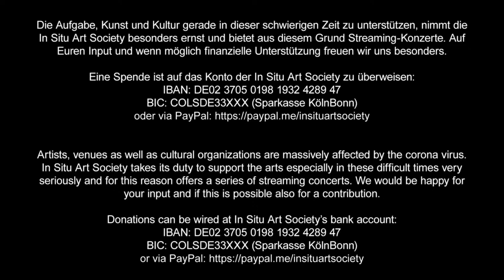Live stream: Phil Minton & Polyfolie – Bonn, 04.07.2021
In Situ Art Society presents The Dissonant Series 95 | Bridges

PHIL MINTON & POLYFOLIE

Gerno Bogumil (DE) – Stimme
Gala Hummel (DE) – Stimme
Karl Krützmann (DE) – Stimme
Brigitte Küpper (DE) – Stimme
Bärbel Nolden (DE) – Stimme
Hansjörg Schall (DE) – Stimme
Marion Schüller (DE) – Stimme
Andreas Techler (DE) – Stimme
Ansgar Wallstein (DE) – Stimme
Norbert Zajac (DE) – Stimme
Ivan Zilli (DE) – Stimme

Phil Minton (UK) – Stimme, Dirigent (virtuell)

Live stream from the Dialograum Kreuzung an St. Helena in Bonn, 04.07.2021

Die Aufgabe, Kunst und Kultur gerade in dieser schwierigen Zeit zu unterstützen, nimmt die In Situ Art Society besonders ernst und bietet aus diesem Grund Streaming-Konzerte. Auf Euren Input und wenn möglich finanzielle Unterstützung freuen wir uns besonders.

Eine Spende ist auf das Konto der In Situ Art Society zu überweisen:

In Situ Art Society takes its duty to support the arts especially in these difficult times very seriously and for this reason offers a series of streaming concerts. We would be happy for your input and if this is possible also for a contribution.

Phil Minton (geboren 1940 in Torquay, Devon, UK) ist ein Jazztrompeter, der 1962 nach London kam, und sich in Mike Westbrooke‘s Orchestra immer weiter einen eigenen unverwechselbaren Vokalstil erarbeitete, bis er 1988 von der Zeitschrift Jazzforum als „bester männlicher Sänger Europas“ genannt wurde. Er hat mit dem „Who is who“ der improvisierten Musik und des Freejazz gespielt, darunter John Russel, Roger Turner, John Zorn, Axel Dörner, Veryan Weston und Audrey Chen.

Seit längerem leitet Minton überall auf der Welt sogenannte Feral Choirs (wilde Chöre), für die er mit dem Satz „Wer atmen kann, kann auch singen!“ wirbt. Aus dem dreitägigen Kölner Feral Choir von 2011 mit 150 Teilnehmern entstand nach und nach der gemischte, frei improvisierende Chor „Polyfolie“ mit um die 15 TeilnehmerInnen, mit bisher den meisten Konzerten in Düsseldorf, jetzt endlich in Bonn zu elft.

Phil Minton wird virtuell aus seinem Haus in  Bath, UK zugeschaltet, und dirigiert mit seinen Bariton und „aberwitzig geräuschhaften & kunstvollen Röchelvokalisen“.

Gefördert durch:
• Initiative Musik gGmbH mit Projektmitteln der Beauftragten der Bundesregierung für Kultur und Medien (NEUSTART KULTUR)
• RheinEnergieStiftung Kultur

Mit freundlicher Unterstützung von:
• Kreuzung an St. Helena – Ein Dialograum für christlichen Kult und zeitgenössische Kultur e. V.
• falschnehmung.de – sachdienliche Betrachtungen zu Visionen und Visuellem, Kultur, Irrsinn und anderen Formen der Wahr-Nehmung